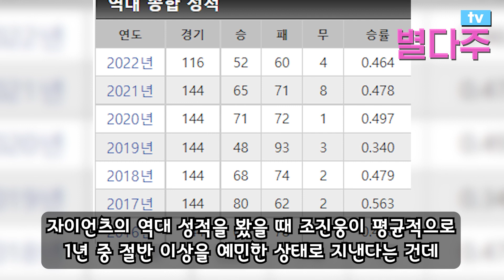드라마 '시그널2' 출연 거부하던 배우 조진웅 순식간에 태도 바꾼 소름 돋는 이유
드라마 '시그널2' 출연 거부하던 배우 조진웅
순식간에 태도 바꾼 소름 돋는 이유